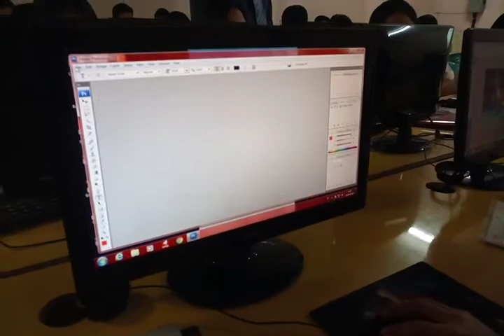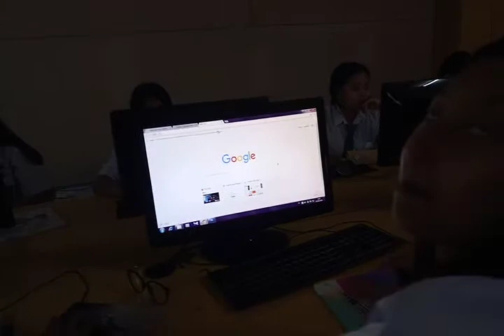Belajar photoshop lab komputer SMA Frater Makassar